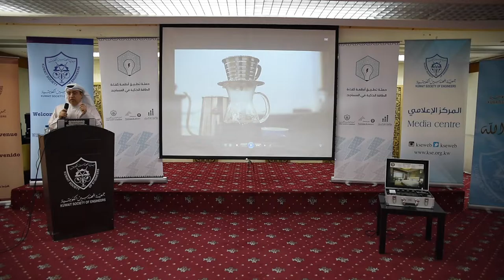كلمة المهندس محمد بوشهري بحفل تكريم حملة التطبيق إنظمة الكفاءة الطاقه الذكية في المساجد